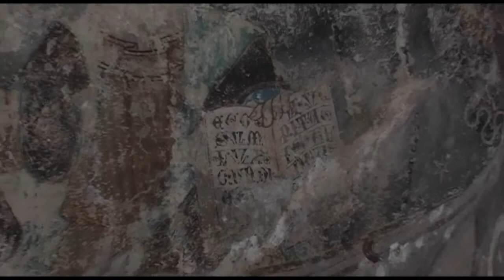Gorianska Rotonda D